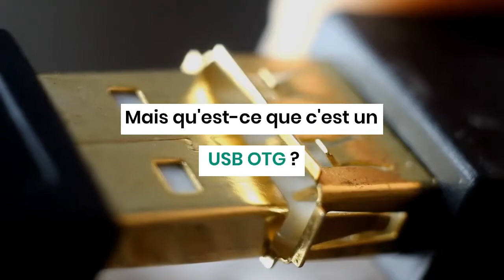USB OTG : qu'est-ce que c'est ?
De nos jours, de nombreux appareils électroniques smartphones et tablettes disposent d'une fonction USB OTG. Mais qu'est-ce que c'est un USB OTG ?